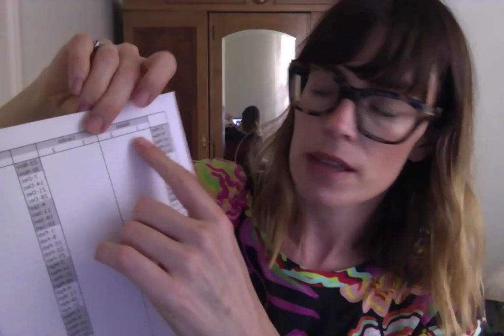Kayla Itsines BBG Review Week 12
The latest on my Kayla Itsines BBG